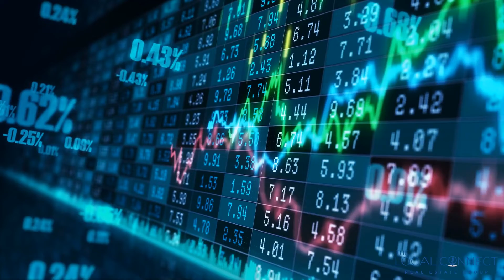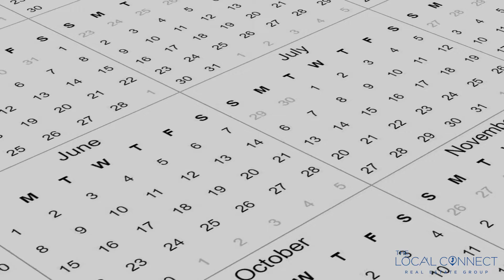Is Now The Best Time To Buy or Sell? | 2022 Real Estate Market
Are you thinking about selling your home and not sure if it is the right time to do so? Today I am going to give you the truth about selling or buying in the 2022 real estate market and if this is a good time to do so.